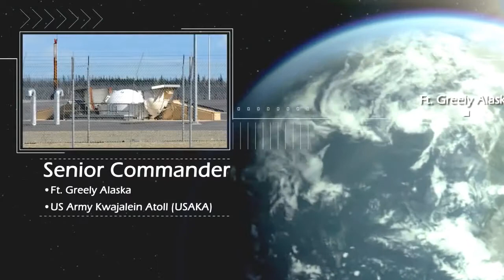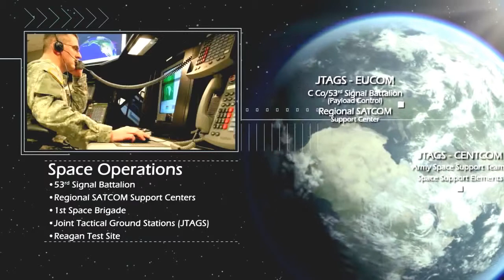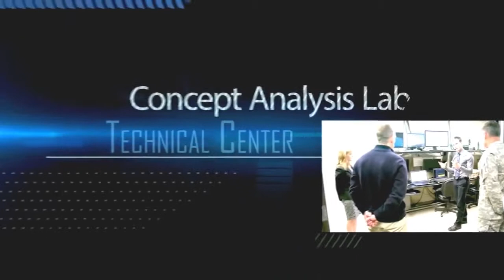US Army SMDC - Army Forces Strategic Command (ARSTRAT) Global Command [720p]